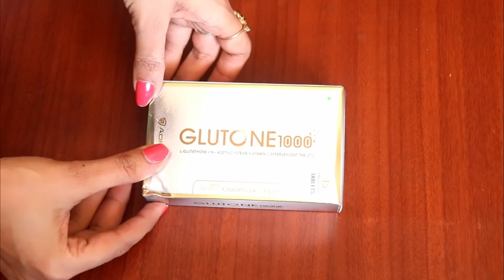पूरे शरीर को Glow करने का तरीका | Full Body Glowing Treatment | Glutathione for Skin Glowing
पूरे शरीर को Glow करने का तरीका / Full Body Glowing Treatment at Home | Glutathione for Permanent Skin Glow

Glutathione levels in body decline with age and hence supplementing Glutathione orally is important to ensure healthy aging.
Replenishing glutathione stores is important for enhanced anti-ageing & skin glowing benefit
It is essential for various cellular functions
It is a master anti-oxidant, improves Skin Glowing

WEDDING Skin Glowing Tips You Must Try at Home | शादी Ready

SKIN Glowing Magical Remedy, Get Fair Spotless Glowing Skin permanently

Magical skin Glowing remedy, Get Fair Spotless skin permanently

Skin Glowing Colgate Toothpaste At Home Remedies | Lifestyle Tips

Glutathione For Permanent Skin Glowing

Fantastic My Sister use Winter Melon Scrub Body for Skin Glowing Easy near the Rover
गर्मियों में नहाने से 10 मिनट पहले ये लगाये चेहरा इतना Glow निखार देगा की देखते रह जाओगे/fairness

गर्मियों में इससे नहाना शुरू किया तो साबुन/shower gel का स्तेमाल भूल जाओगे|Full Body Glowing

नहाने के तुरंत पहले इसे लगाये चेहरा बेहद Glow टाइट और खुबसुरत बना देगा /Skin Glowing/DARK SPOT

रात में 1 बार लगाकर देखो चेहरा बेहद Glow सुन्दर और टाइट बना देगा /skin Glowing तिप्स /dark spots

How To Get Fair Skin ?? Naturally At Home || Skin Glowing  || Coffee Scrub &Mask
नहाने के तुरंत पहले इसे लगाये चेहरा बेहद Glow टाइट और खुबसुरत बना देगा | GLow Hone Ka Tarika

रात में 2 मिनट लगालो चेहरा बेहद Glow टाइट और खुबसूरत बना देगा ये /Glow Hone KaTarika Dark Spots

रात में 2 मिनट इसे लगा लो सुबह चेहरा इतना Glow हो जाएगा कि देखकर लोग हैरान रह जाएँगे /Skin Glowing

1 ही बार में चेहरे को इतना Glow खुबसूरत बना देगा ये नुस्खा /Magical Skin Glowing Remedy/fairness

5 मिनट में पाए अनचाहे बालों से पाए हमेशा के लिए छुटकारा Remove Unwanted Hair Bikini Line Hair Removal | 5 मिनट में प्राइवेट पार्ट के अनचाहे बाल जड़ से हटाएगी ये खास चीज़ न दर्द न जलन Pubic Hair Removal